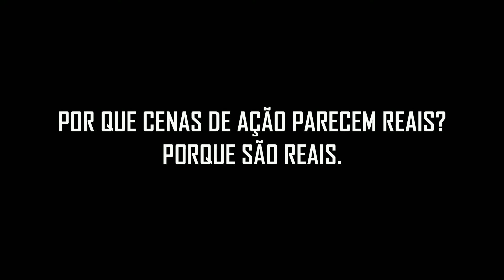MISSÃO: IMPOSSÍVEL - NAÇÃO SECRETA EM IMAX E 3D - UCI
Sinopse: Mais nova aventura do agente secreto Ethan Hunt nas telonas. Agora, Ethan e sua equipe enfentam uma missão ainda mais impossível, que é erradicar o Sindicato, uma organização criminosa internacional que quer acabar com a IMF.